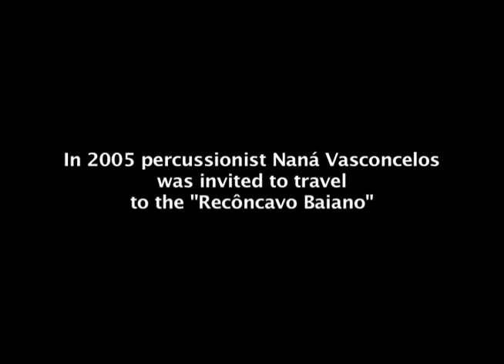Diário de Naná